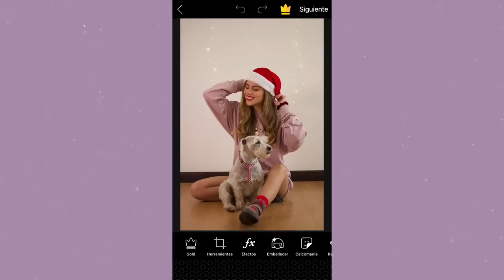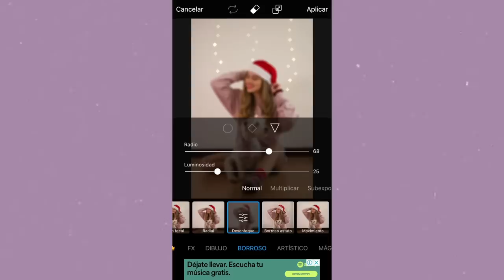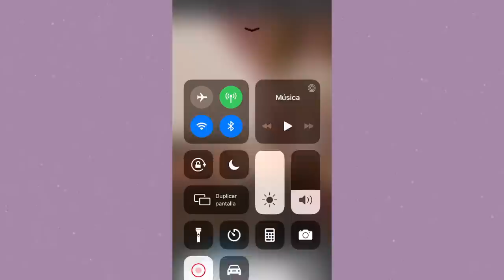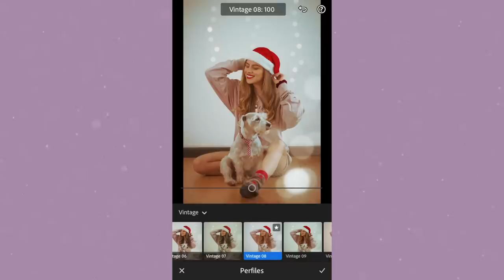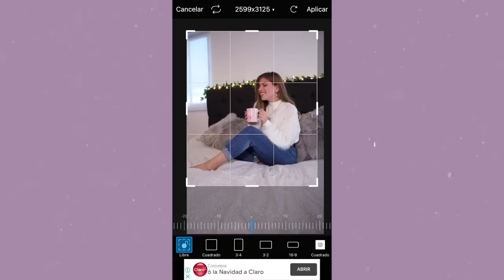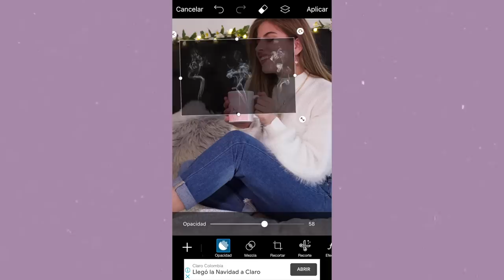🌟 FOTOS NAVIDEÑAS EN CASA| Camila Dust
Helouuuuu! buenas nocges jeje POOOOOOOR FIIIIIIIIIN Tarde pero les traigo un video sobre fotos navideñas en casa. Pueden hacer fotos con el celular o fotos con la cámara y también. Algunas son fotos sola y otras me ayudo a tomarlas mi lindo esposo Juan C.
Espero que este video les sirva de inspiración para hacer fotos con luces y para editar fotos de navidad

• Qué camara utilizo:  Canon T3i
• Objetivo: Canon 50mm
• Con qué edito mis videos: Final Cut Pro